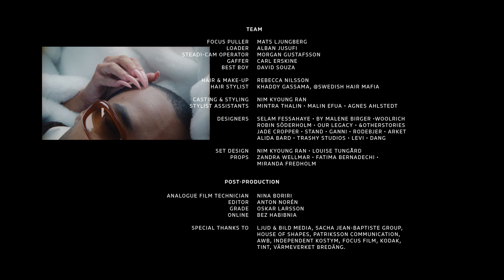Daniela Rathana - Ansikte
DUNDRA • UNIVERSAL MUSIC

Directed by — Nim Kyoung Ran
DOP — João de Botelho
Music produced by — Oskar Linnros • Elias Kapari • Charlie Bernardo
Choreographers — Sacha Jean-Baptiste • Keisha von Arnold

CAST

JENNIFER PACAANAS • Timothy Kakeeto • Lyka alexander

The office
Kamilla Halid • Keisha von Arnold • Angela Arcueno • David Westerberg • Harmonia Ndayishimiye

The public
Maele Cheza • JENNIFER PACAANAS • Timothy Kakeeto • Keisha von Arnold • Angela Arcueno • Lyka alexander  • Olivia Bojang • Dalena Tran • Nemo Kauppi

Boyfriend
Mats Sandahl

PRODUCTION

Production company — B R • F
Executive producer — Lia Eliasson
Producer — Samuel Hann
Directors assistant — Carolina Diaz • Enzo Paredes
Production manager — Dimona Fessahaye
Coordinator — Palina Lutsenko • Neima Mohamed
PA — Måns Odhammer • Gabriel Aspelin

TEAM

Focus puller — Mats Ljungberg
Loader — Alban Jusufi
Steadi-cam operator — Morgan Gustafsson
Gaffer — Carl Erskine
Best boy —  David Souza

Hair & Make-up — Rebecca Nilsson
Hair stylist — Khaddy Gassama, Swedish Hair Mafia
Casting & Styling — Nim Kyoung Ran
Stylist assistants — Mintra Thalin • Malin Efua • Agnes Ahlstedt

Set design — Nim Kyoung Ran • Louise Tungård
Props —  Zandra Wellmar • Fatima Bernadechi • Miranda Fredholm

Designers
Selam Fessahaye • By Malene Birger • Woolrich • RObin SÖderholm • Our legacy • &otherstories • Jade Cropper • STAND • Ganni • Rodebjer • ARKET • Alida Bard • Trashy studios • Levi • DANG

POST-PRODUCTION

Analogue film technician — Nina Boriri
Editor — Anton Norén
Grade — Oskar Larsson
Graphic design — Alexander Rehnby
Online — Bez Habibnia
Sound mix — Oskar Linnros

Special thanks to — Ljud & Bild media, Sacha Jean-Baptiste group, House of shapes, Patriksson, AWB, Independent kostym, Focus film, Kodak, Tint, Värmeverket Bredäng.

LYRICS:
Ref
Gå och sätt dig på hans ansikte
Om han dör kommer han att dö mätt
Kan han röra sig gör du det för lätt
Det är så skönt när han håller sin käft

Vers
Sätt din lilla amm bitch
På hans ansikt
Ingen andningspaus när han yum ditt
Du förtjänar allting yeah
Han har sätt dig, han har rört dig
Han har känt dig, han har fått sitt plus han har vänt dig
Sätt dig, gör dig själv bekväm
Ta hans breath away

Hook
Ingen love inga rosor
Bara kött mot kött ingen här är nån oskuld
Så håll käften och fortsätt
Så håll i mig håll tyst inget snack inga trosor

Vers
Se det som en maktgrej
Han har japp dig
Hade vart fett lungt om han sagt nej
Tro mig det är jet ski
Bara sätt din tis
På hans mun det är lugnt de ba rättvist
Du ska va finalen
Tror han trodde du va klar men backa upp, upp i sadeln
Rider som de wild wild west
wild wild west
Sätt på honom läppstift
Du är next bitch
Gå direkt till sängen fuck Netflix
Sätt dig på hans ansikte
Du har fått din chans ikväll

Stick
Hoppa upp, rakt ner på hans ansikte
Hoppa upp, sitter ner han blir aldrig mätt